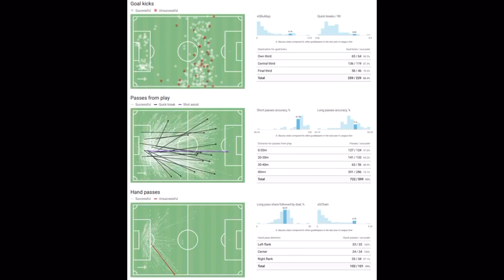Why Gavin Bazunu Will Be SENSATIONAL For Southampton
Gavin Bazunu is set to sign for Southampton for a reported 10 million pounds. Gavin Bazunu spent the season on loan at Southampton's arch rivals Portsmouth. This video explains how highly rated Gavin Bazunu is at parent club Manchester City and why Southampton have landed themselves a gem with the Republic of Ireland international.